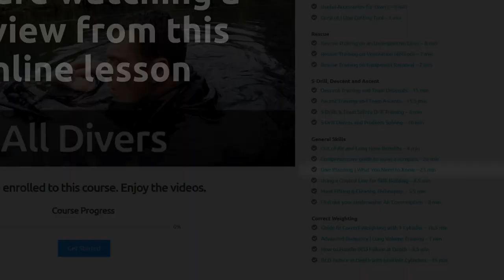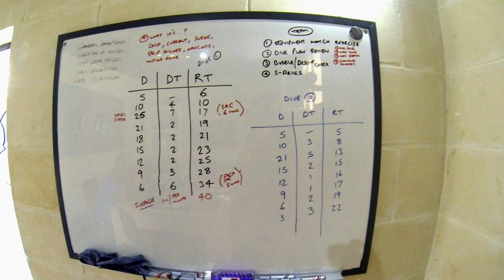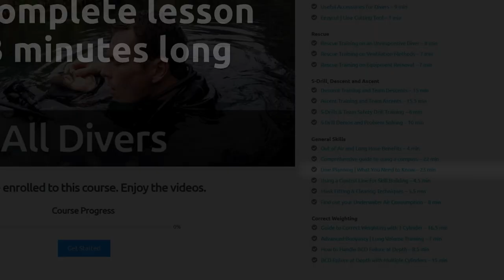Dive Planning | What You Need to Know - Sidemounting.com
You are watching lesson preview 6 of 169 - A comprehensive guide to dive planning, covers what all levels of divers should plan & why.

This complete lesson is 23 minutes in total. It is 1 of 25 videos that you will gain access to when you sign up for either our sidemount or backmount course memberships, all details found

The All Divers series is currently 3 hours and 47 minutes and is included when you purchase any package 1 to 5

Our online training is suitable for all levels of scuba divers, whether you're a newly certified or highly experienced recreational, technical diver or dive instructor my online training will benefit you.

It is modular in design so you can watch and re-watch all sections as many times as you like, each course is broken down into small manageable sections, each with many 3, 5, 10 or 15 minute single videos. Out of all 169 videos, average length is 8 Minutes. All videos have complete English subtitles.

You just choose your chosen equipment configuration, backmount single & twinset, sidemount or technical multi-cylinder. Note all HD training videos are edited with a complete voice-over using the latest production quality audio and video recording equipment available.

22 Hours 52 Minutes | 169 Videos (currently available)

Free Course Lessons | 1 h 2 min | 9 Videos
Backmount Course | 2 h 23 min | 22 Videos
Sidemount Course | 11 h 12 min | 72 Videos
All Divers Course | 3 h 47 min | 25 Videos
Technical Diving Course | 3 h 2 min | 26 Videos
Finning Techniques | 1 h 22 min | 13 Videos
Hand Signals | 31 min | 5 Videos